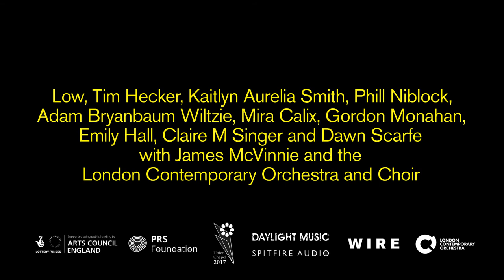Organ Reframed 2017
Promo video for the annual Organ Reframed Festival at the Union Chapel London